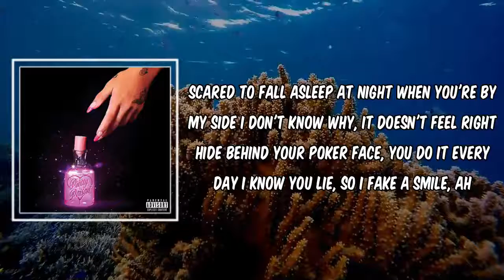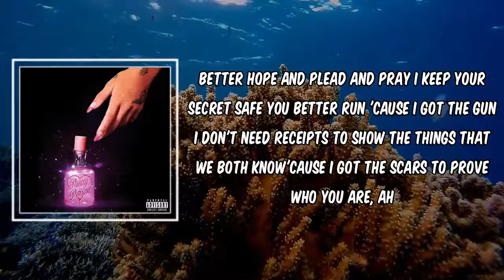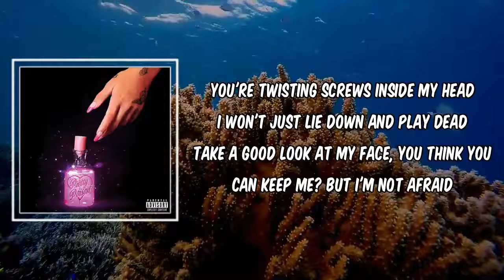keep me afraid (Lyrics) - Nessa Barrett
keep me afraid by Nessa Barrett
Album: Pretty poison

keep me afraid Lyrics:

Chorus]
I'm in the corner of your cage
Mascara running down my face
The door is open, but I'll stay
You think you can keep me, keep me afraid
You're twisting screws inside my head
I won't just lie down and play dead
Take a good look at my face, you think you can keep me?

[Verse 1]
Scared to fall asleep at night when you're by my side
I don't know why, it doesn't feel right
Hide behind your poker face, you do it every day
I know you lie, so I fake a smile, ah

[Pre-Chorus]
'Cause in the end (The end), I know you'll get (You'll get)
Everything you gave

[Post-Chorus]
Da, da-da, da-da, da-da, da-dum
Da, da-da, da-da, da-da, da-dum, dum

[Verse 2]
Better hope and plead and pray I keep your secret safe
You better run 'cause I got the gun
I don't need receipts to show the things that we both know
'Cause I got the scars to prove who you are, ah

[Pre-Chorus]
Everything you gave